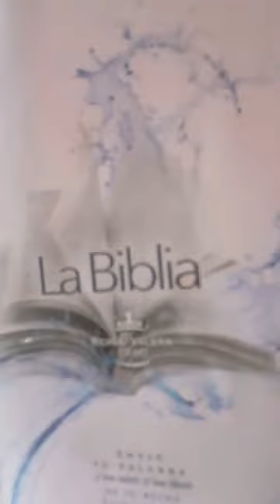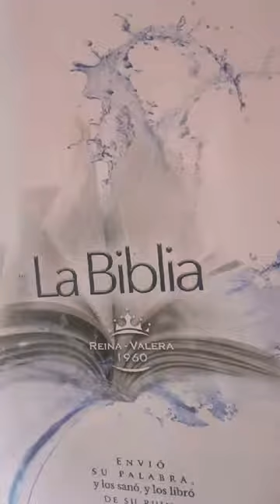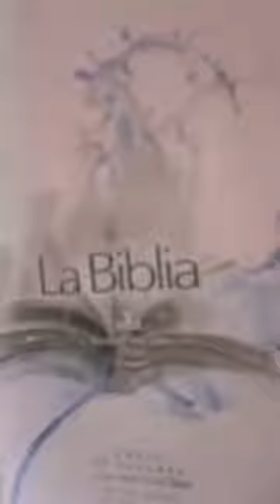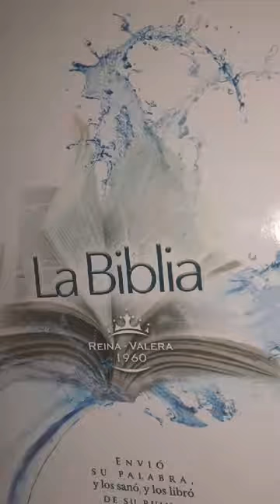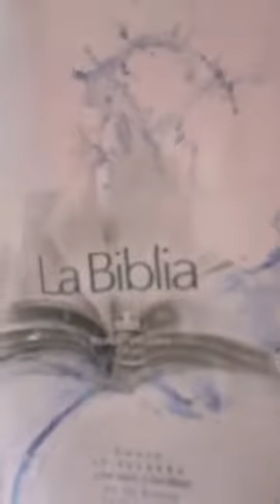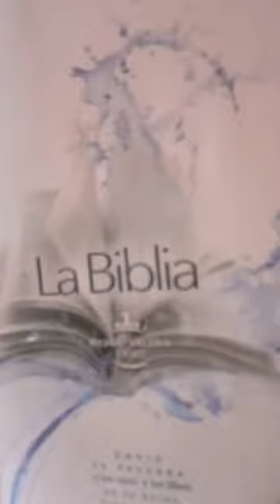Proclamando El Evangelio Alas Naciones | Radio Junio o